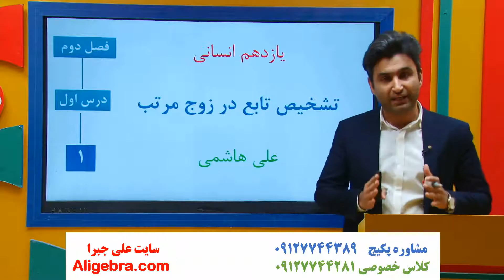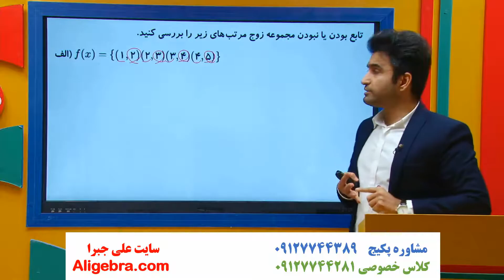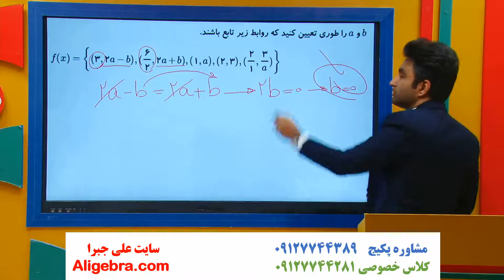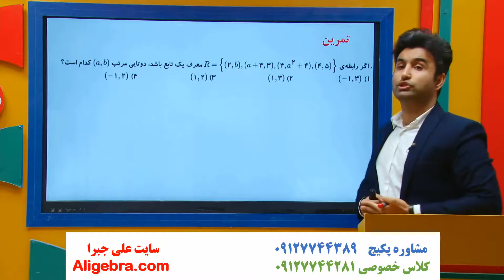آموزش ریاضی یازدهم انسانی علی هاشمی فصل دوم درس 1 تابع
در این فیلم، آموزش ریاضی یازدهم انسانی علی هاشمی فصل دوم درس 1 تابع را تماشا خواهید کرد.

این ویدیو از پکیج تدریس تابع ریاضی یازدهم انسانی علی جبرا انتخاب شده است.

برای دانلود فیلم های (درسنامه، جزوه PDF و حل تمرین ها) فصل تابع کتاب درسی ریاضی یازدهم انسانی  در سایت علی جبرا بر روی لینک زیر کلیک کنید